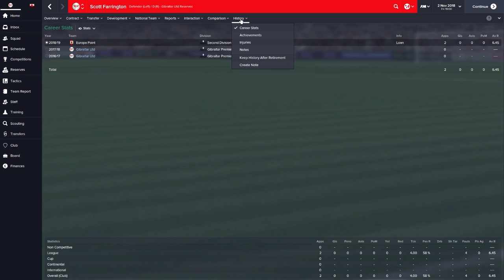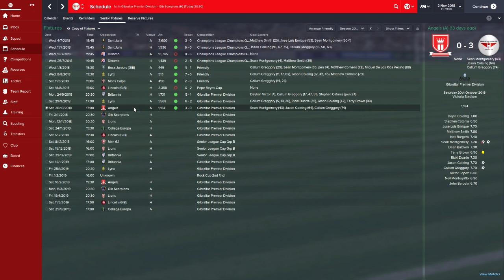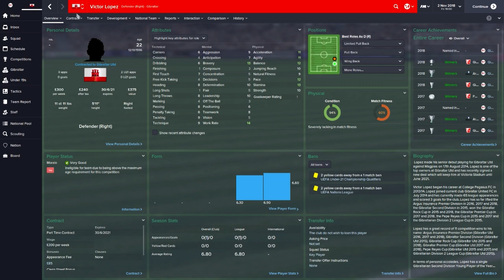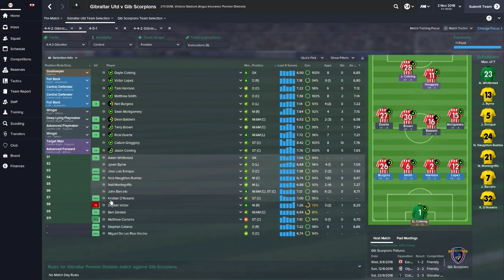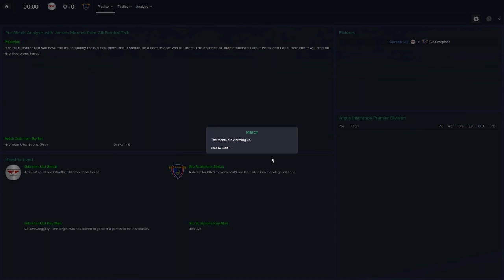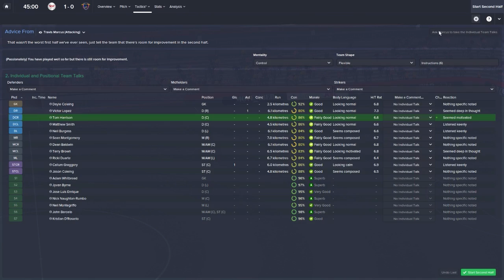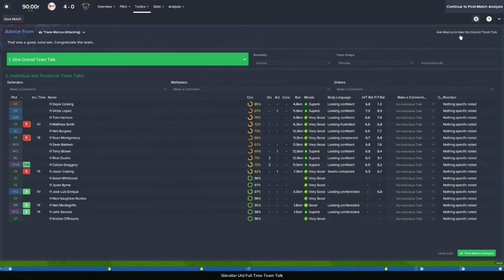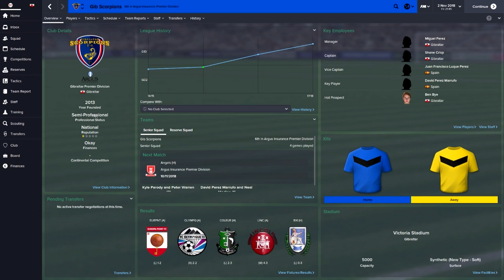Football Manager 2015 | Gibraltar United FC | Part 26- Poor Start For Us